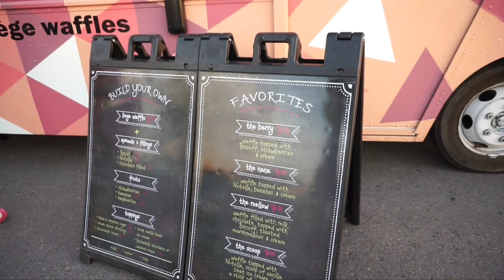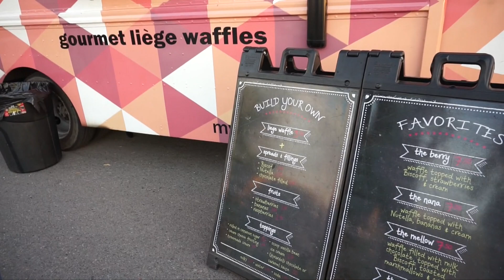EL MEJOR WAFFLE DE ARIZONA! (25/07/15) | Vlogs diarios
Si queréis mandarnos una cartita:
FAMILIA CARAMELUCHI
ESTADOS UNIDOS

NUESTRAS NOVELAS:
Podéis adquirirlas vía amazon, en cualquier País. Tanto en Ebook como en papel poniendo en el buscador "Destino extraterrestre" y "Un susurro en tu mirada"
YOUNOW: Nohewivlog
EDITOR: Final cut pro 10.1.3
CÁMARA: Canon 60D
CÁMARA PARA VLOGS: Sony alpha a5100